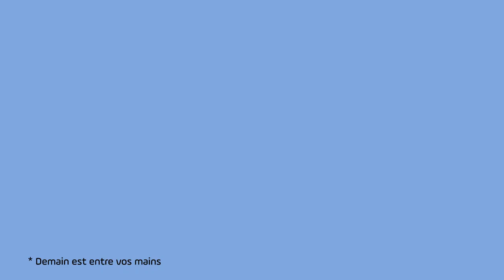Maped Creativ Textur'Art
A fun and original drawing board, for fabulous creations with lots of possible combinations! Make a picture using the drawing templates, then make the outline magically appear by rubbing with crayons!